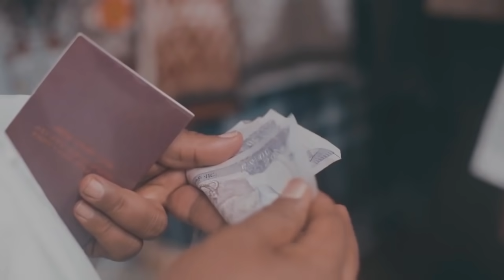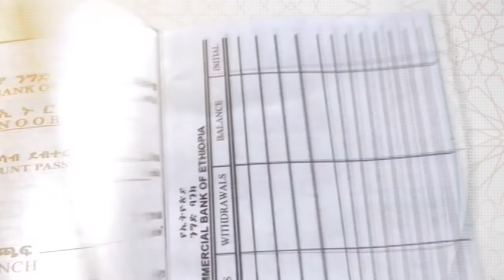የቀን 7 ሰዓት አማርኛ ዜና…ሐምሌ 14/2013 ዓ.ም